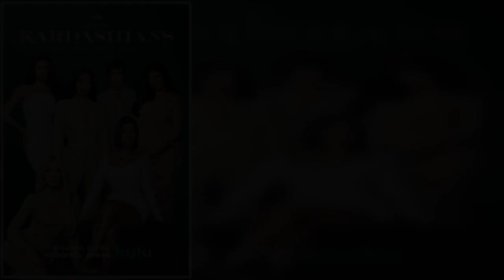‘The Kardashians’: Kris Jenner & EP Danielle King On Season 2, Spinoffs & How Kim Never Tried To Per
Such is the impromptu motif, and thus magic, of how The Kardashians continues to work for a new streaming audience, according to the series star, EP and matriarch Kris Jenner.
Sure, the family can provide goal posts for the show’s EPs of what they’re social lives look like in the coming months between child births and weddings, but nothing is more sublime then the candid, and nuanced unpredictable moments which pop up. Read, when Kim Kardashian discovered in e